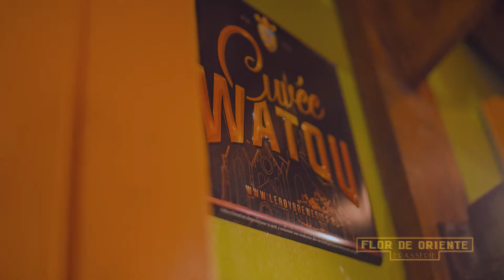Flor de Oriente - Beer Tasting Promo 2018